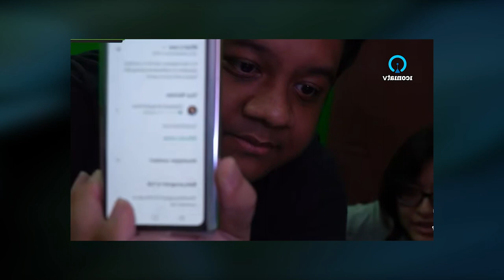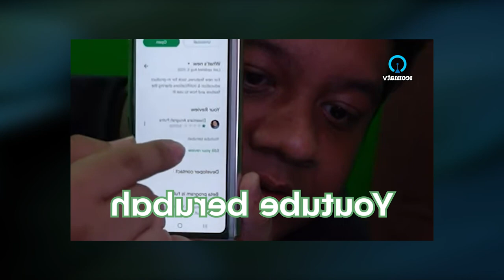Tara Arts Clip: Storytelling Tara Arts